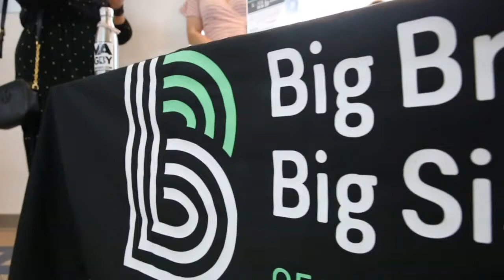BIGS Night Out | Big Brothers Big Sisters of Miami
Big Brothers Big Sisters of Miami hosted its annual BIGS Night Out Saturday, January 25th at The Carnival Excellence Center.

The event included a special appearance from Terrill Hanks, a current Miami Dolphins linebacker, and Darrin Smith, a former NFL linebacker and University of Miami football player, who are both former Littles themselves.

Thanks to the NFL, and their inspire change initiative, surprised a lucky match with Superbowl tickets!